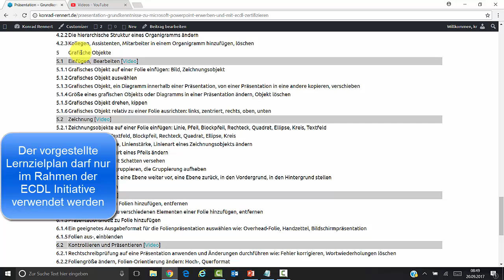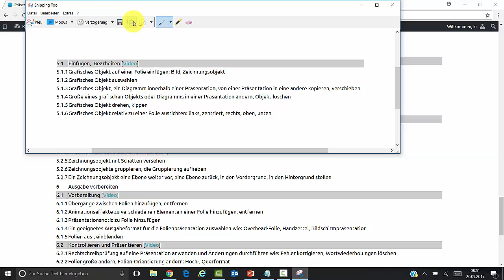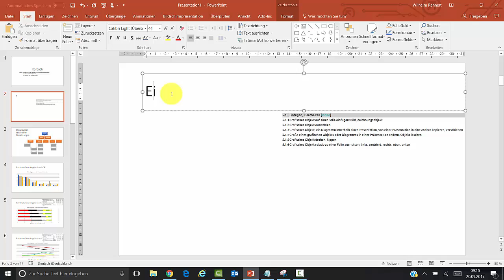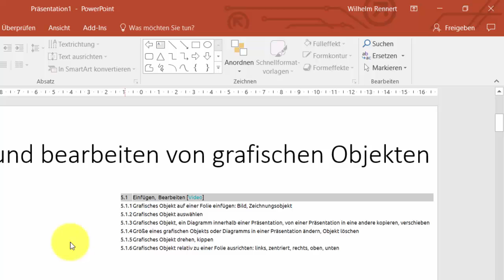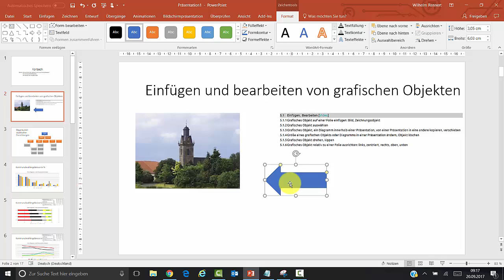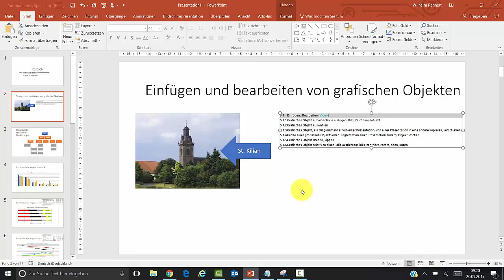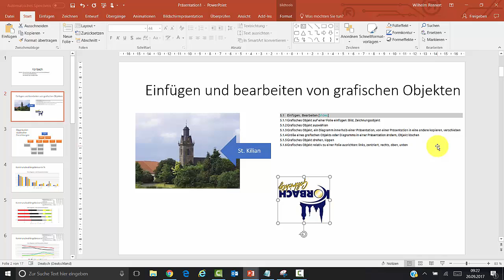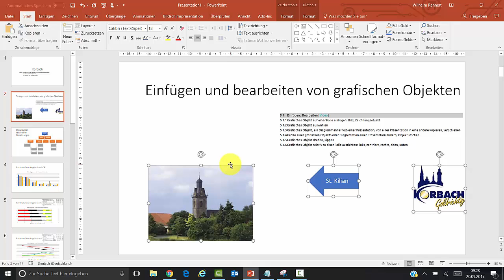PPT5 1: Grafische Objekte einfügen oder bearbeiten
Für die Fallbeispiele in den weiteren 17 Erklärvideos der Playlist zu diesem ECDL-Modul wird Microsoft-PowerPoint 2016 eingesetzt. Das Drehbuch orientiert sich am Lernzielplan, dem ECDL-Syllabus:
Die über den Video-Link erreichbaren Wissensgebiete des Lernzielplans beinhalten Erklärungen zu den zugehörigen Lernzielen:
Ein paar Fachbegriffe haben einen Link um weitere Details zu erläutern.
Hinweis: Der Lernzielplan darf nur im Rahmen der ECDL-Initiative verwendet werden.